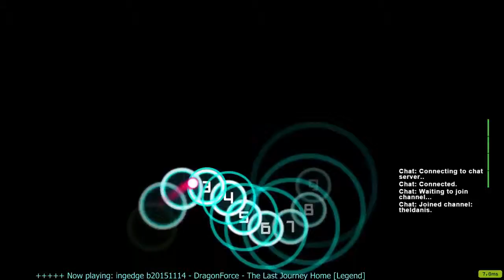Aim Practise ~ Dragonforce - The Last Journey Home